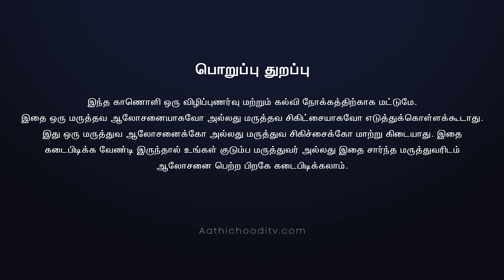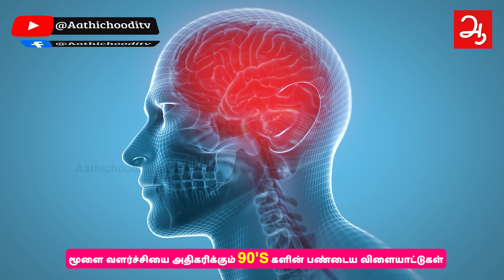குழந்தைகளின் மூளையை வளரச்செய்யும் பண்டைய விளையாட்டுக்கள் Brain developing South Indian games Child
நம் தாத்தா பாட்டி சொல்லித்தந்த அஞ்சாங்கல், கோலி, பட்டம் விடுதல் போன்ற விளையாட்டுகள் குழந்தைகளின் மூளையை அபாரமாக வளரச்செய்யும் என்ற ஆராய்ச்சி..